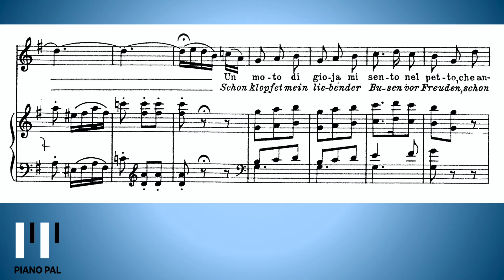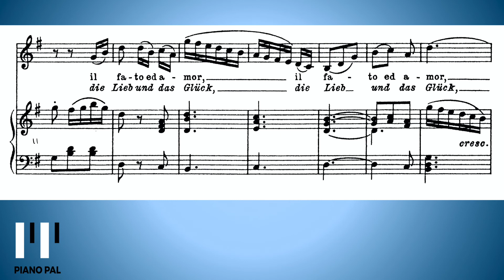Un Moto di Gioja (G major) Mozart KARAOKE/ACCOMPANIMENT with voice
Un moto di gioja (G Major) - aria from le nozze di Figaro
W.A. Mozart

Karaoke version with piano accompaniment and voice by pianopal.

violin-piano duo